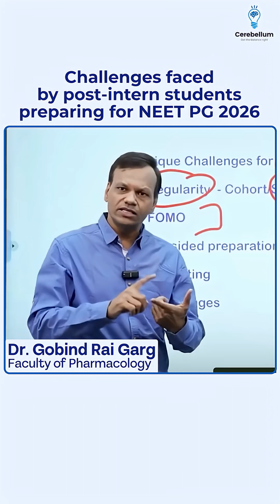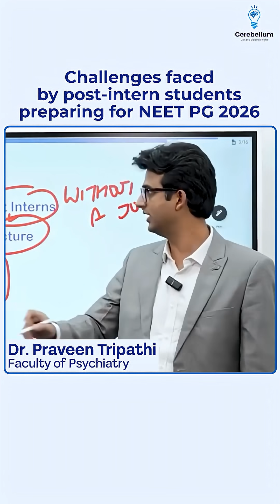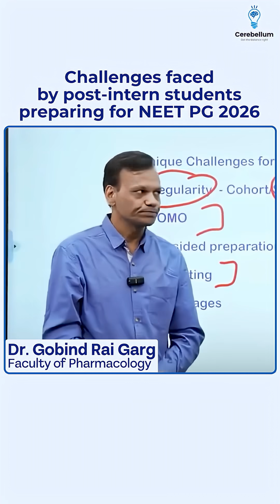Challenges faced by post-intern students preparing for NEET PG 2026